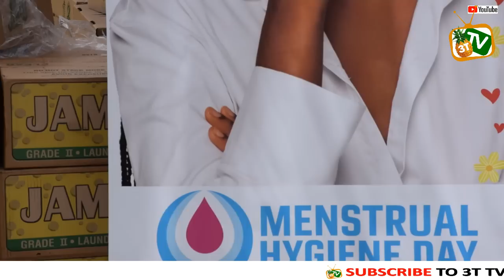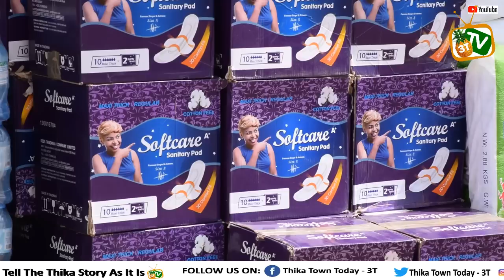Del Monte Kenya donates sanitary pads to commemorate the World Menstrual Hygiene Day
Del Monte Kenya commemorated the World Menstrual Hygiene Day with a visit to neighboring Secondary schools where they donated sanitary pads, toiletries and soap to students in an event held at Mwana Wi Kio Secondary School in Ithanga Division of Gatanga Constituency.

The team partnered with other organisations such as Sanlam Limited, Chania Cleaners, Mobius Motors, Kotex among others to educated the young girls on menstrual hygiene management during and after their menstrual period.

Head of Human Resource Department Mister Gerald Matoke said that the company intends to impact 10,000 women as part of their CSR activities in the region.

Del Monte Public Relations Officer Jacqueline Muthoni said that so far, over 5,000 women have benefitted from their empowerment programmes, hoping to hit their 10,000 women empowerment milestone by next year.

World Menstrual Hygiene Day is observed on May 28 every year to spread awareness, break the taboos and end the stigma around menstruation.
Jacqueline Kalasha of Sanlam Kenya PLC appealed to the government to develop policies to ensure that the cost of sanitary pads was made affordable to every citizen. Her company donated 512 sanitary towels for the event.

On their part, Celebrities Avril and MC Jesse called on the government to offer sanitary pads for free to all school going children as menstrual challenges was some the causes of school dropout among the girls. Their sentiments were echoed by Mary Nyarwai of Nyungu Africa who appealed to the government to come up with tax incentives and exemptions for manufacturers of sanitary pads so as to make them affordable.

Mwana Wi Kio Principal Hilda Mwangi narrated some of the challenges they faced as teachers as they handled menstrual cases among girls due to the level of poverty in the area.